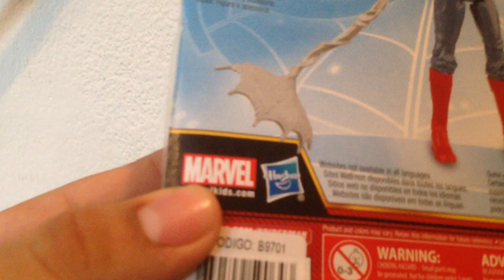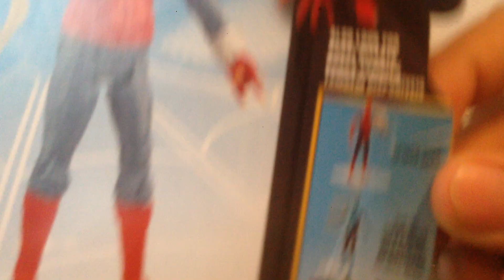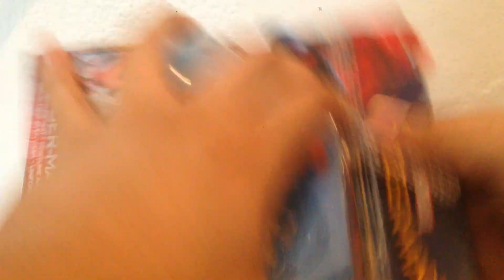Unboxing de Spiderman homecoming, traje hecho en casa en español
Una de las nuevas figuras de Spiderman homecoming